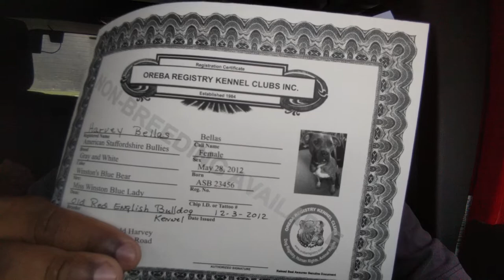OREBA REGISTRY KENNEL CLUBS INC.., DOG REGISTRY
We are pleased to register your canine. Please read the registration clearance statement below:

BEFORE YOU REGISTER YOUR DOGS WITH OREBA, INC. YOU MUST FOLLOW THESE GUIDELINES:

1. VISIT YOUR VETERINARIAN FIRST TO OBTAIN YOUR DOGS DNA TESTING TO CONFIRM YOUR BREED.

2. ALSO HAVE YOUR DOG(S) HIP TESTED BY YOUR VETERINARIAN. ALSO YOU HAVE TO BE REGISTRY WITH OFA OR PENNHIP.

3. PROVIDE A VIDEO AND PIC OF THE BREEDING YOU DO AND A VIDEO OF EACH DOGS OR PUPPIES YOU WISH TO REGISTER. VISIT YOUR VETERINARIAN GET THE WEIGHT OF YOUR DOGS THAT YOU ARE TRYING TO REGISTER. WE ALSO NEED PICTURE AND VIDEO OF YOUR YARD AND KENNELS ALSO. WE ALSO NEED THE FAMILY TREE/PEDIGREE OF BOTH ADULTS OR PUPPIES YOUR ARE TRYING TO REGISTRY WITH US.

OREBA, INC. WILL NOT REGISTER YOUR DOG UNLESS THESE GUIDELINES ARE FOLLOWED COMPLETELY.
NO EXCEPTIONS.

THANK YOU FOR YOUR INTEREST IN REGISTERING YOUR CANINE WITH US. WE ARE A FAIR AND HONEST COMPANY THAT OPERATES WITHIN THE REQUIREMENTS OF THE LAW AND THE INTEGRITY OF TRUTH. YOU MAY CONTACT OUR REGISTRY AT THE ADDRESS BELOW:

YOU MAY CONTACT OUR REGISTRY AT THE ADDRESS BELOW:
Monday To Sunday from 8:00am TO 10:30

OREBA REGISTRY KENNEL CLUBS INC.

OREBA RESCUE NETWORK GROUP INC.

WE NEED A BLACK AND WHITE COPY OF WEIGHT, DNA, HIP SCORES FROM YOUR ANIMAL HOPSTIAL OR OFA, PENN HIPS CERTIFICATE. WE ALSO NEED BLACK AND WHITE COPY OF PAPERS AND FAMILY TREE. YOU CAN SEND $50 MONEY ORDER OR CASH CHECK TO OREBA REGISTRY KENNEL CLUBS INC  1680 MONCKS CORNER, SC 29461 THIS IS HOW YOU CAN PAY US AND FAX YOUR INFO ON PAPER TO